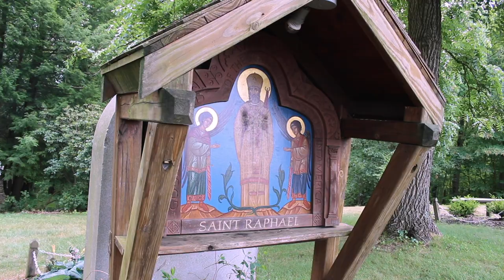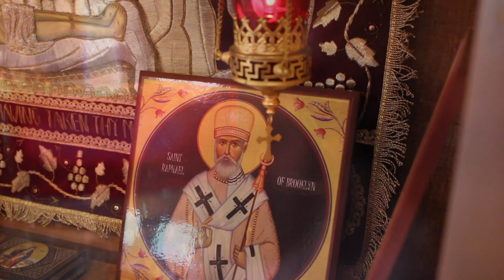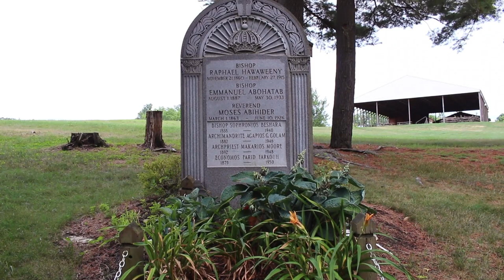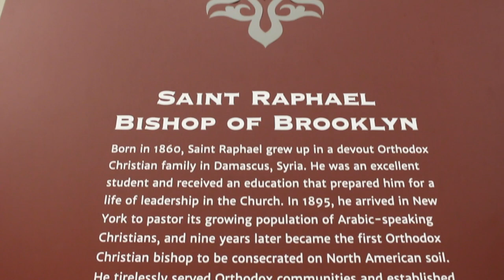St. Raphael of Brooklyn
A short documentary on the life of St. Raphael of Brooklyn.